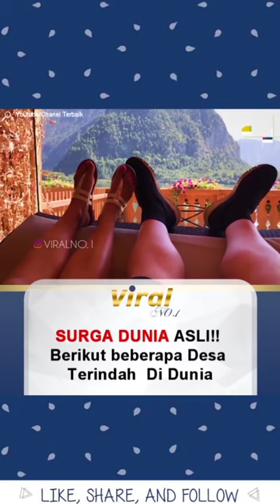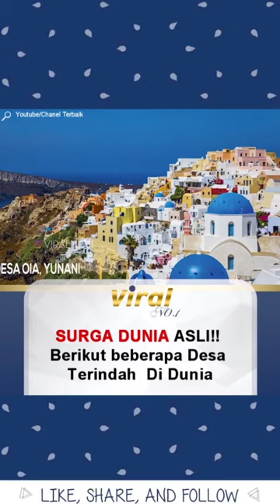SURGA DUNIA ASLI!!!! Berikut Beberapa Desa terindah